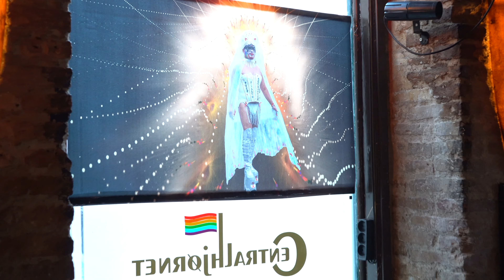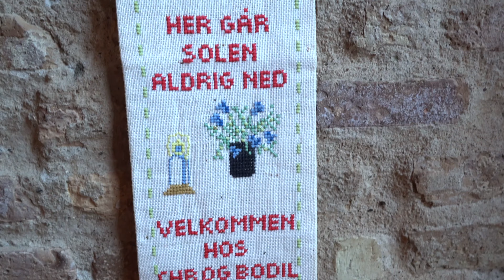Sune meldte sig ind i folkekirken igen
Sune kan spejle sig i salmerne, teksterne og ritualerne og synes, folkekirken beriger hans liv. Derfor meldte han sig ind igen og kommer i dag i Folkekirken på Vesterbro.